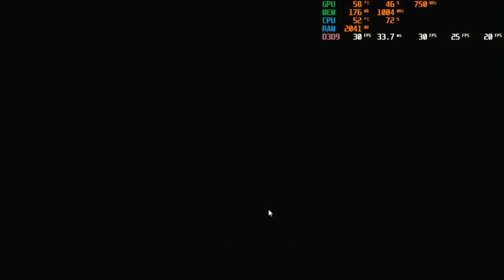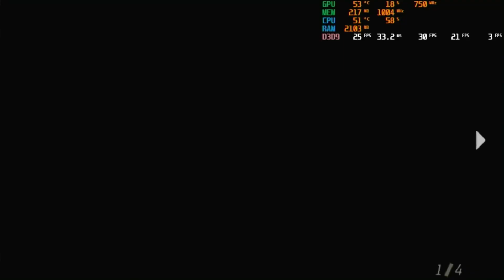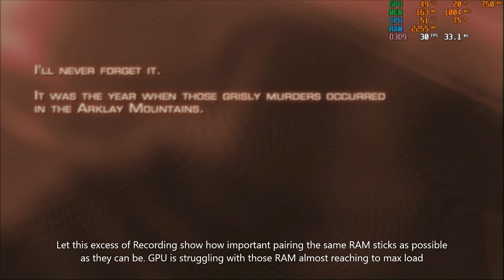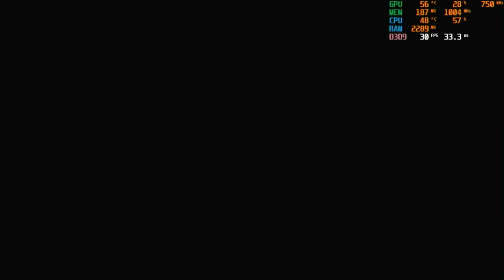[Windows 7]Resident Evil 4 HD4670 512MB 4GB RAM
ECS G31T m9 v1.00
4GB DDR2 Dual Channel 3.25GB recognized on windows Service Pack 1  32bit
HDD is C drive
HD4670 Vram 512MB

Risen issue from the recording of worse performance(the last chapter)...
How can HD4670 perform less than HD5450?...

The solution was changing RAM from 1+2GB sticks to 2+2GB sticks.
The result is "It worked and the recording of that is the coming first 3 chapters this video."

00:00          PC2 6400 2GB same capacity ram from each different brand
01:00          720p Texture HD Shadow Low 30FPS cap
04:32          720p Texture Original Shadow Low 30FPS cap
08:32          Footage(worse) of Different Capacity(1+2)GB combination

 Small conclusion in short; poor performance from different capacity and it doesn't matter whether brands of each ram mix or not.